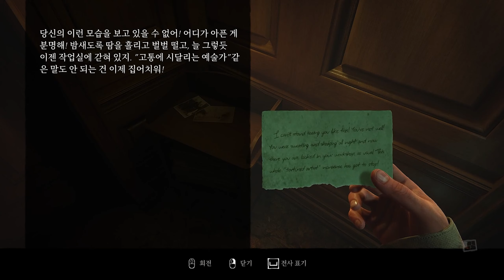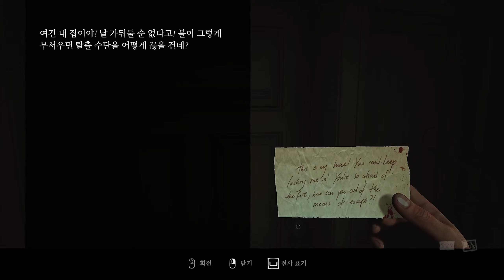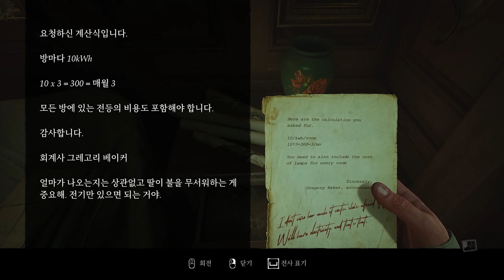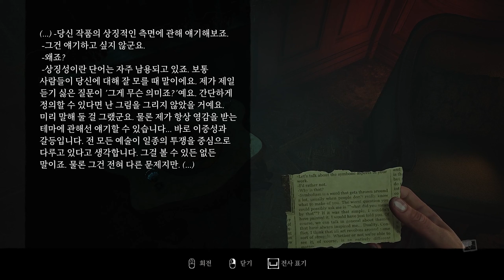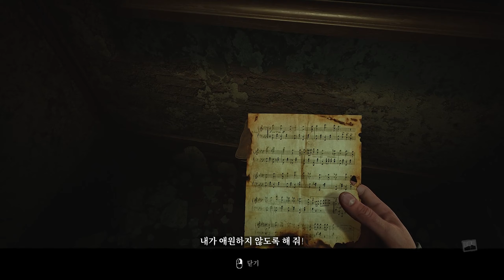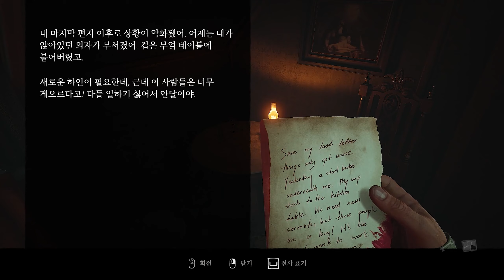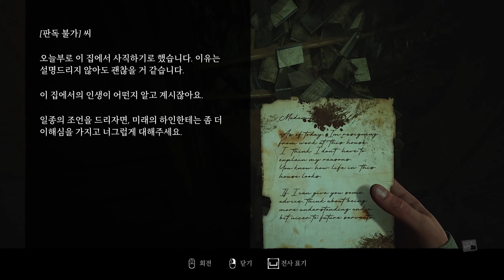레이어스 오브 피어2023 #3 화가의 스토리 제2장 - 기초